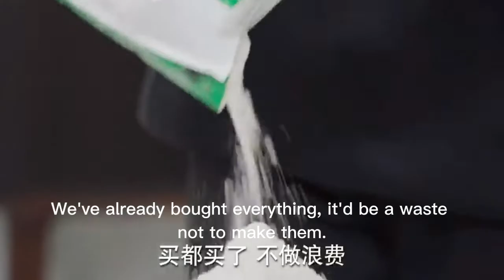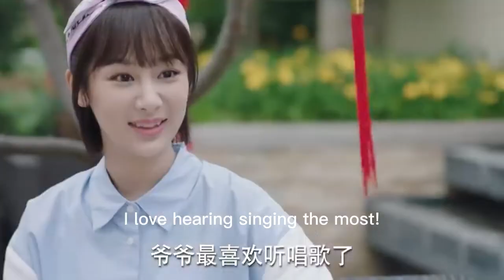Her boyfriend took her home to meet his grandpa and cooked for her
Welcome to Drama Beat